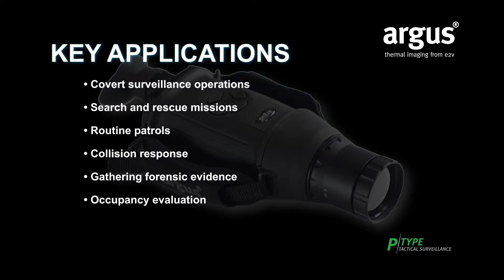Argus P Type Counter Incursion